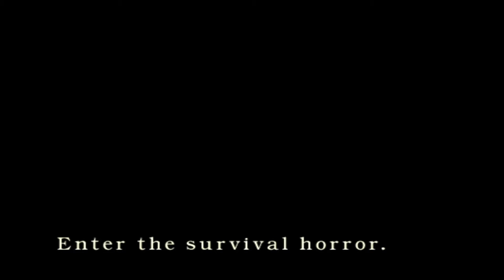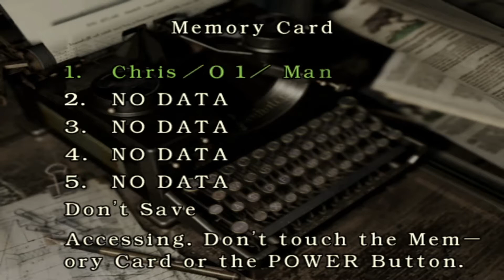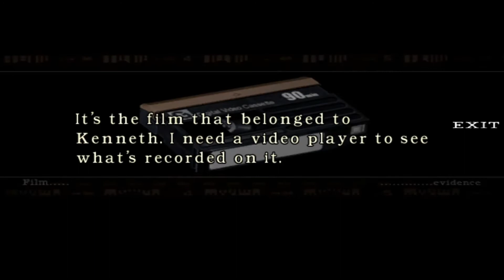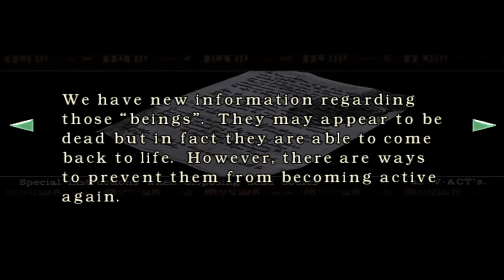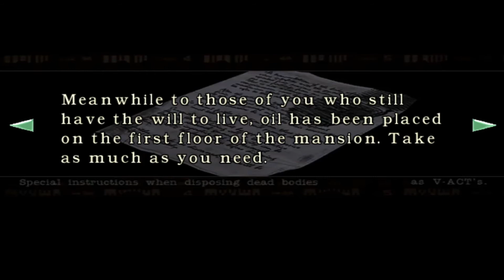RE1 Part 1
This part was released as of
07/23/21
Next Part Releases
07/30/21